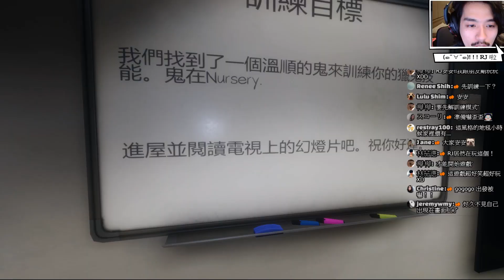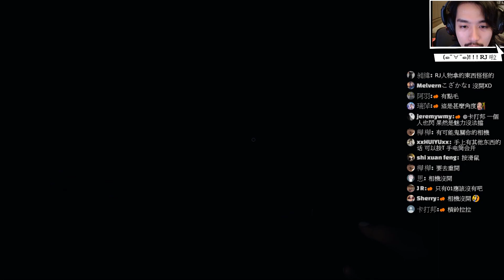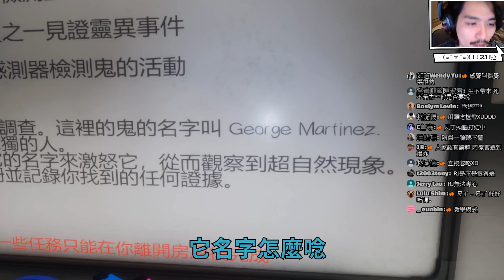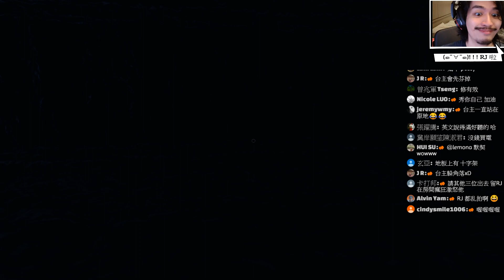【RJ遊戲精華】 我跟你同一個維度吧?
HI 我阿傑 第一次玩《Phasmophobia》
結果發現很多女生都在玩這個
整個手忙腳亂

相關鏈接：
土城哥又你

【注意事項】
※聊天室請勿暴雷惡意洗頻※
謝謝你的注意 Have fun※

v̈ ﾒﾒﾒﾒ(✪ω✪)ﾒﾒﾒ v̈